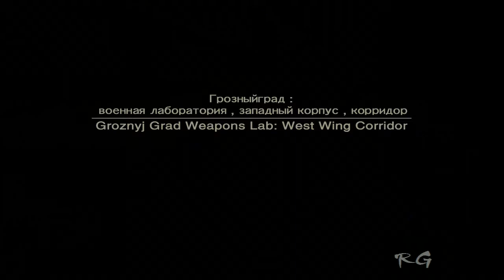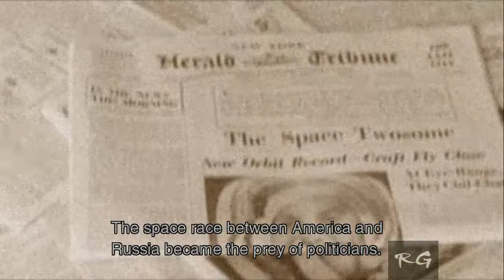Metal Gear Solid 3: Snake Eater - [Part 11] - (Grozynyj Grad Weapons Lab) HD 720p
Metal Gear Solid 3: Snake Eater - Part 11, Let's Play Metal Gear Solid: Snake Eater